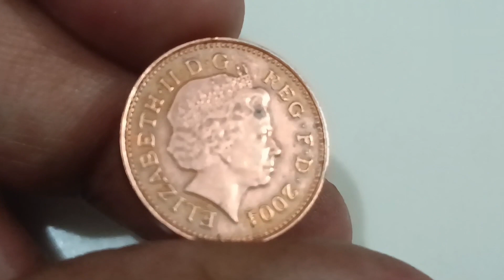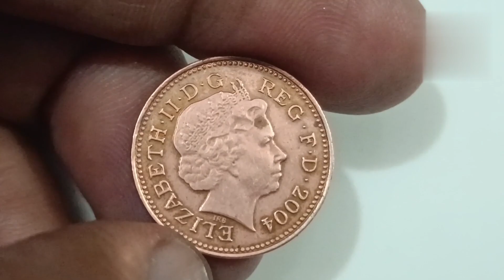UK One Penny 2004 most valuable coin worth $ 700,00 to look for this ? | UK one penny coin value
UK One Penny 2004 most valuable coin worth up to $ 700,00 to look for this ?
UK one penny coin value